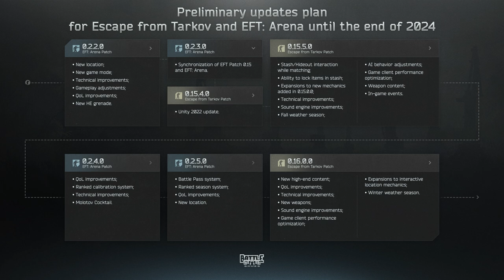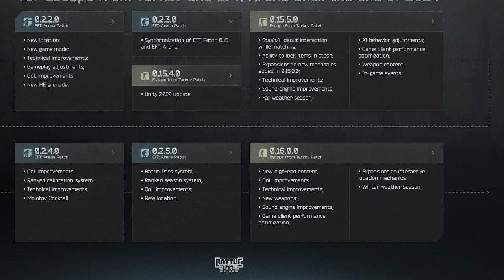Unity 2022 Inbound! - EFT and EFT: ARENA 2024 ROADMAP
BSG just dropped their preliminary roadmap for the rest of the year. In true BSG fashion there's quite a bit of ambiguity.